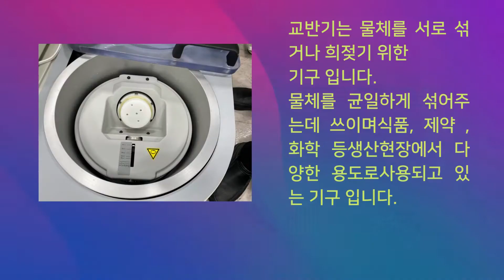교반기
안녕하세요!
기업에 유휴자산을 대행하여 위탁판매하고 있는
오늘은  MUSASHI사의 교반기를 소개해 드리겠습니다.

교반기는 물체를 서로 섞거나 희젖기 위한 기구 입니다.
물체를 균일하게 섞어주는데 쓰이며
식품, 제약 , 화학 등
생산현장에서 다양한 용도로 사용되고 있는 기구 입니다.

MUSASHI사에 AWATRON2 AWMV310 모델 입니다.
2016년식 입니다.

상태 확인 및 시운전 가능합니다.
운반 및 상하차는 별도 협의가 필요하며, 세금 계산서 발행 가능합니다.

전원 사양은 AC100V 50/60Hz 입니다.